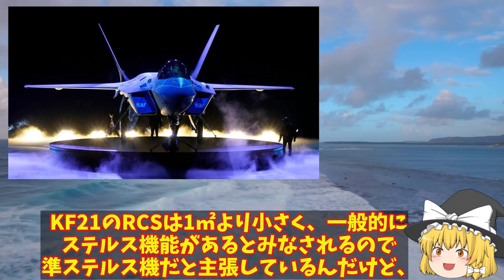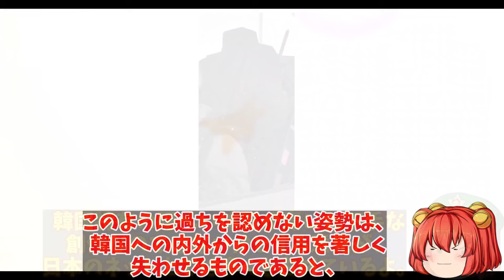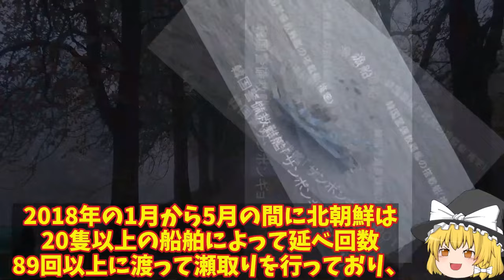【ゆっくり解説・軍事News】自衛隊最強スペシャル 韓KF21戦闘機レーダーの性能がバレた！カタログスペックがいつもいいKF21【スペシャル・特集】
自衛隊最強スペシャル 韓KF21戦闘機レーダーの性能がバレた！カタログスペックがいつもいいKF21【スペシャル・特集】

5韓KF21戦闘機レーダーの性能がバレた！カタログスペックがいつもいいKF21？その実態はF15並だ・・・

6韓海軍馬羅島強襲揚陸艦でF35Aを運搬か！米豪どちらでも修復可能だがもう部品取りにも？

7ニュージーランド軍P3C哨戒機を北のせどり監視に派遣か！厄介なのは韓国だが国連の監視下に敷く嘉手納基地から？